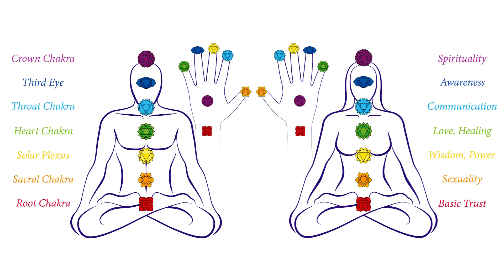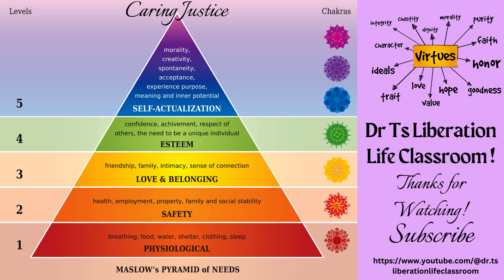Ocean of Emotions - A Subjective Experiential & Mime Meditation w/ 9 Solfeggios & 432 hz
Ocean of Emotions
A Subjective Experiential & Mime
w/ 9 Solfeggio & 432 hz wellness frequencies
Dr Ts Liberation Life Classroom
Caring Justice, Spread the Love!